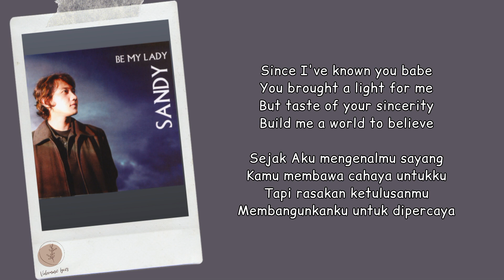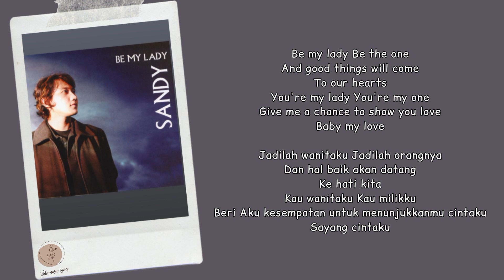Sandy Canester - Be My Lady Lyrics Terjemahan (Rom / Indonesia)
Hello Everyone.

Songs : Be My Lady
Artist : Sandy Canester
Released : 2006
Album : Be My Lady
Lyrics : Musixmatch

HAPPY WATCHING